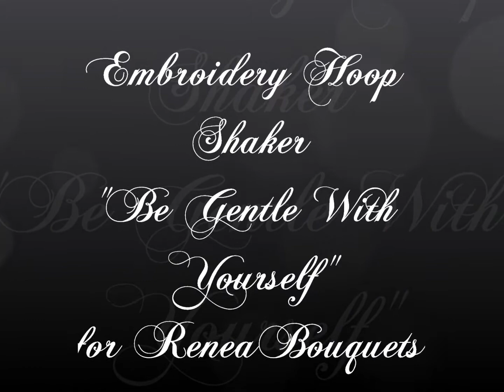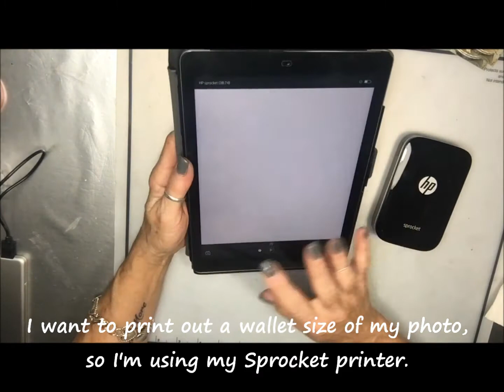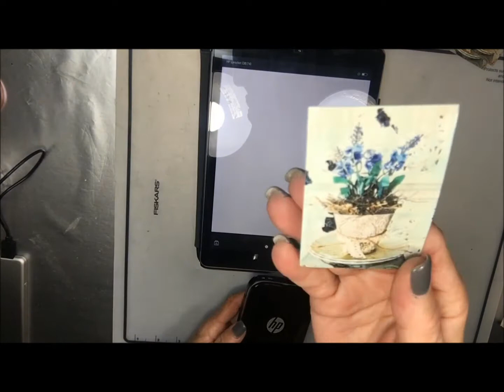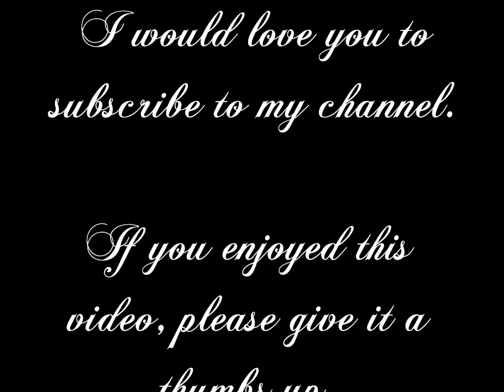"Be Gentle With Yourself" Shaker Embroidery Hoop for ReneaBouquets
Hi everyone, today I have a design team project for ReneaBouquets and it's a fun shaker embroidery hoop. Hope you enjoy !

ReneaBouquets supplies used:

Beautiful Board Music Note Butterfly Laser Cut Chipboard Set of 3
Beautiful Board Tiny Butterfly Flourish Set of 4 Laser Cut Chipboard